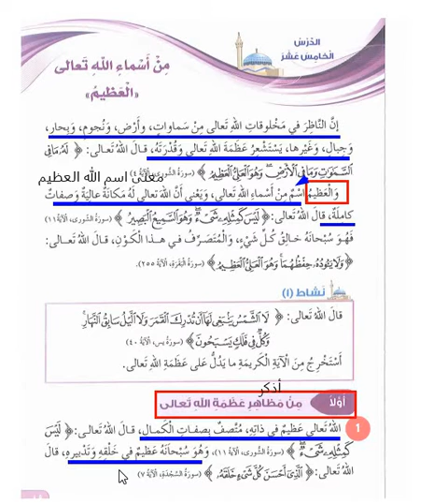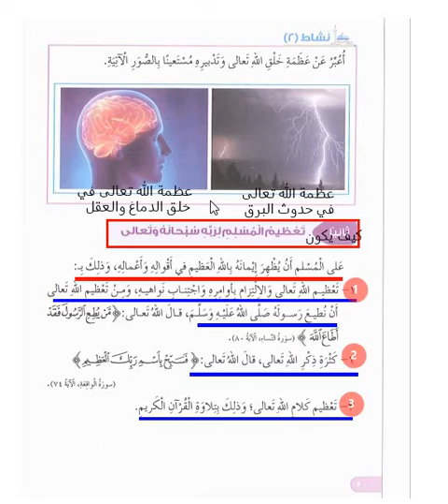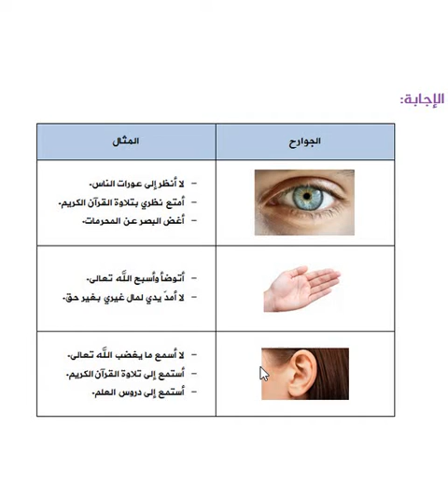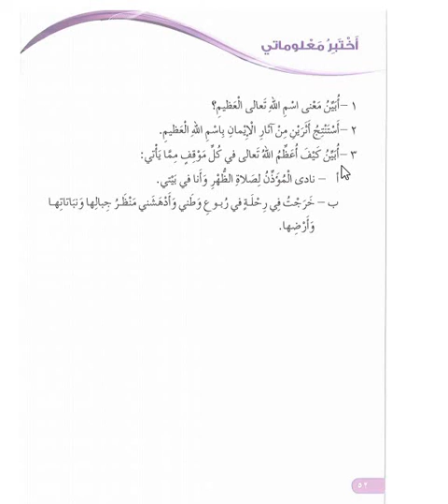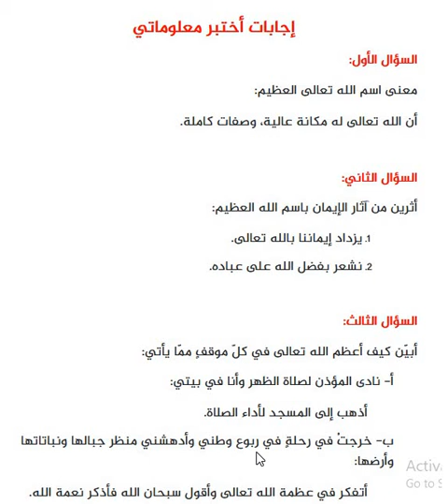من اسماء الله تعالى العظيم ( التربية الاسلامية الصف الرابع)